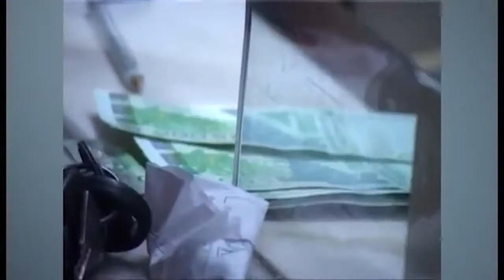LA BONNE GESTION DU BUDGET DE LA POPOTE LOUA